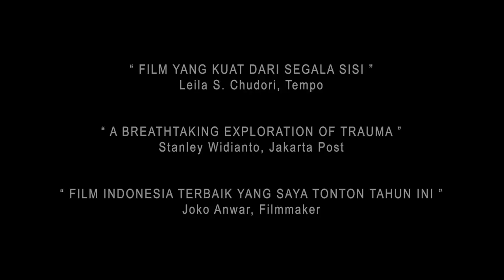27 STEPS OF MAY (2019) OFFICIAL TRAILER - 27 April 2019 Di Bioskop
Trailer Film Indonesia 27 Steps of May Official Trailer - Di Bioskop 27 April 2019